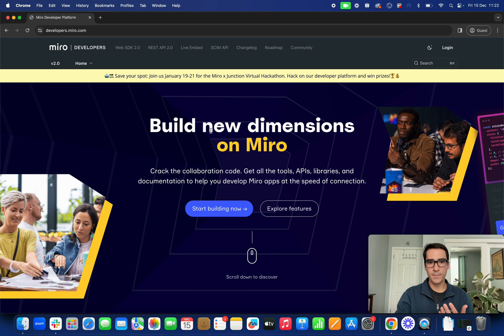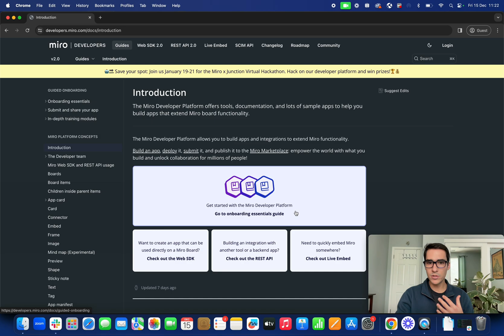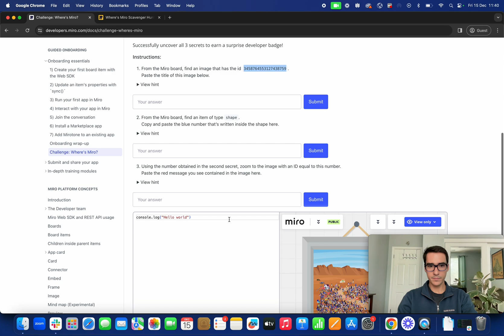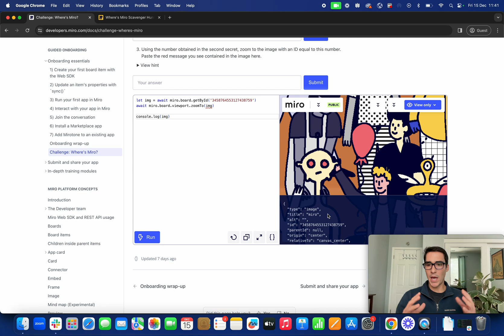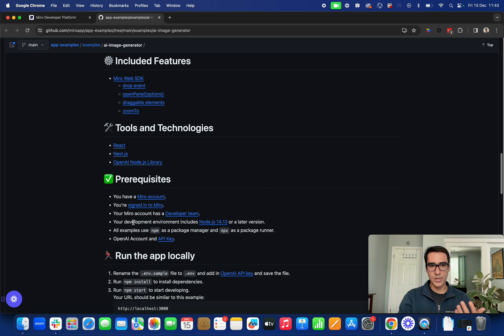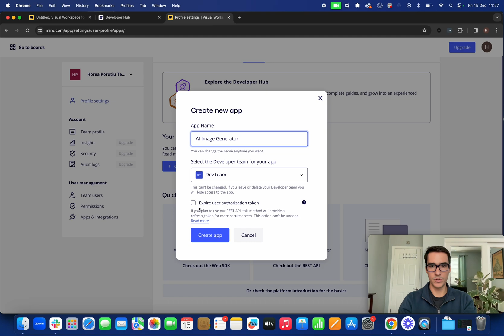How to Get Started w/ Miro Developer Platform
This video shows you how to get started with the Miro Developer Platform, but showing the flow of a developer without a Miro account.

You will see the embedded Miro code editor, which will allow you to run Miro SDK code without a Miro account. You will be able to try out methods, see it in action, and then reset the code to the original working code.

We will also look at the Miro Developer Hub, which has guides such as onboarding essentials, how to build an app locally, and how to build a full stack app.

You will also earn badges as you finish guides and run REST API and WebSDK calls.

We will also show you how to use app examples to quickly get started with working apps. You can search in the Developer Hub for apps which use AI, use the REST APIs or the Web SDK.

00:00 - Embedded Code Editor
00:28 - Intro
00:58 - Onboarding Essentials
01:29 - Embedded Code Editor - Create Sticky Note
02:26 - Where's Miro Scavenger Hunt
03:39 - Developer Hub Badges and Guides
04:10 - Create Apps using App Examples
04:28 - Open Source Repo Walkthrough
04:59 - Create app Using Example Settings
05:23 - Outro